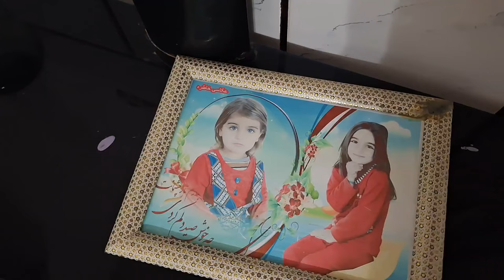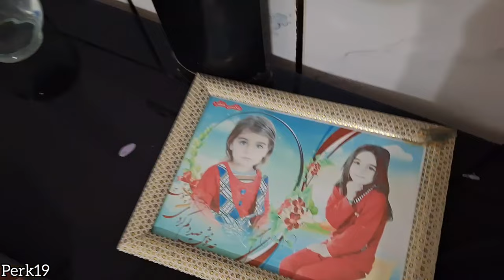Jalal's bitter narrative: Al-Naz's defense of Ilham's children and grandmother's cruelty nomadic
Hello, dear viewers, welcome to watch this video, Elnaz and Grandma: Dealing with oppression and defending Elham's children. We have seen the life story of Jalal and his wife in the previous episodes, but in this episode, Elnaz goes to her mother to buy bread for Jalal's children without a guardian.  who is faced with the violence and cruelty of his mother and the wandering Elham goes to Elham's family
Jalal's narration#nomadic#Family hardships#building a hut#nomadic house#Defense of Al-Naz#New video#Youtube#Nomads 2024#grandmother 's violence#mother's love#adventure#Jalal#Farida#innocent father
Farshadaz